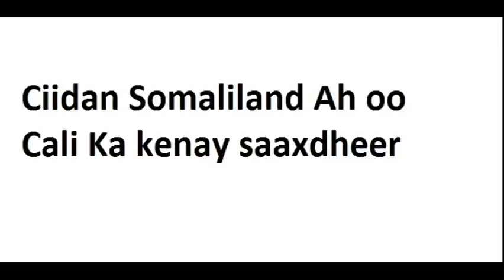Cali khalif Oo Cidan Somaliland ah buuhodle Ku urursanaya